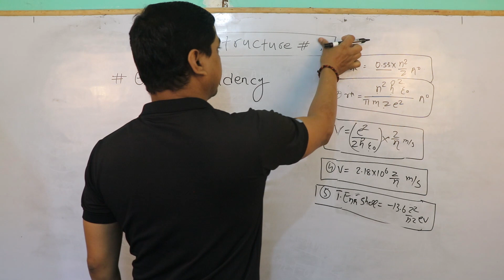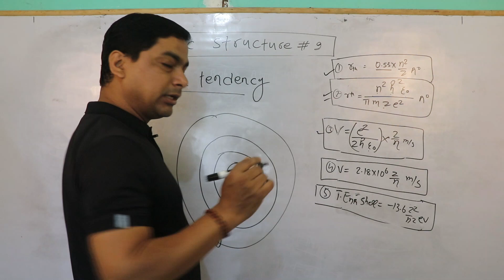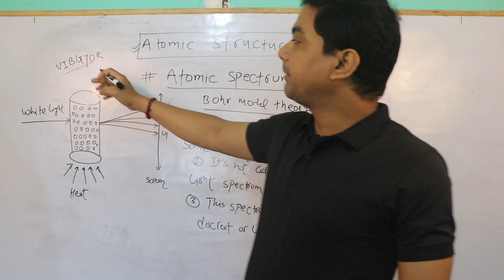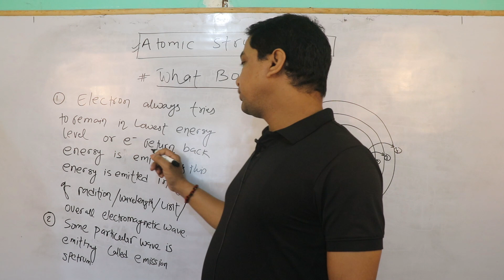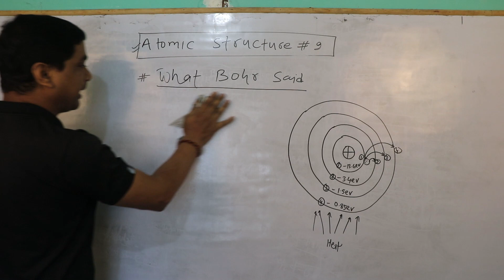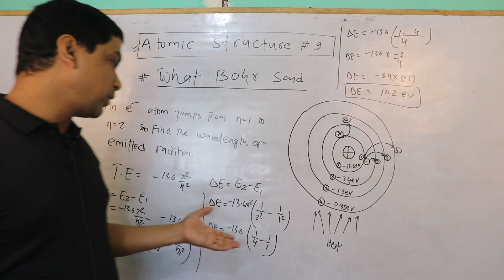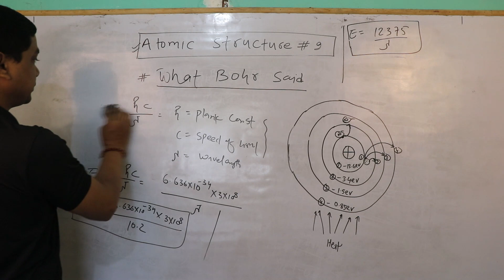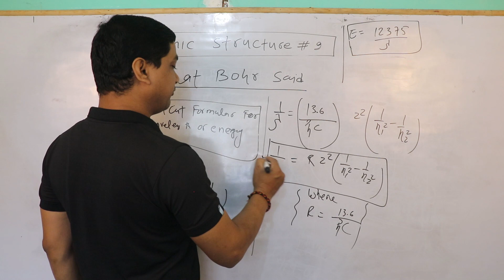Atomic Structure | Class 11th Chemistry | Chapter-02| Chemistry-IIT/JEE Advance| Mains | Part-9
Understanding atomic structure is crucial for students preparing for competitive exams like IIT-JEE (Indian Institutes of Technology Joint Entrance Examination) and NEET (National Eligibility cum Entrance Test) as it forms the foundation for various topics in chemistry and physics. Here's a concise overview of atomic structure tailored for these exams:

Subatomic Particles:

Protons: Positively charged particles found in the nucleus with a mass of approximately 1 atomic mass unit (amu).
Neutrons: Electrically neutral particles in the nucleus with a mass similar to protons (approximately 1 amu).
Electrons: Negatively charged particles that orbit the nucleus in specific energy levels, with a negligible mass compared to protons and neutrons.
Atomic Number (Z):

It represents the number of protons in an atom.
The atomic number determines the element's identity; each element has a unique atomic number.
For a neutral atom, the number of protons equals the number of electrons.
Mass Number (A):

The total number of protons and neutrons in an atom is called the mass number (A).
Mass number = Number of protons + Number of neutrons.
Isotopes:

Atoms of the same element with different numbers of neutrons are called isotopes.
Isotopes have the same atomic number (same number of protons) but different mass numbers.
Electronic Configuration:

The distribution of electrons in the electron shells around the nucleus is called the electronic configuration.
Electrons fill the shells in a specific order: 2, 8, 18, 32 (based on the shell's capacity).
The electronic configuration determines the chemical properties and reactivity of an element.
Valence Electrons:

Electrons in the outermost shell are called valence electrons.
Valence electrons are responsible for an element's chemical bonding and reactivity.
Bohr's Model:

Bohr proposed a simplified model where electrons move in fixed circular orbits around the nucleus.
The model explains the stability of certain orbits and the concept of quantized energy levels.
Quantum Mechanical Model:

The modern and more accurate model describing the behavior of electrons is the quantum mechanical model.
It describes electrons as waves, and their behavior is described by probability distributions (orbitals).
Aufbau Principle, Pauli Exclusion Principle, and Hund's Rule:

Aufbau Principle: Electrons fill lower energy levels before higher ones.
Pauli Exclusion Principle: Each orbital can hold a maximum of two electrons with opposite spins.
Hund's Rule: Electrons occupy orbitals singly before pairing up with opposite spins.
A solid understanding of atomic structure is essential for topics like chemical bonding, periodic properties, stoichiometry, and much more. Make sure to practice numerical problems and review sample questions to strengthen your understanding and excel in IIT-JEE and NEET examinations.